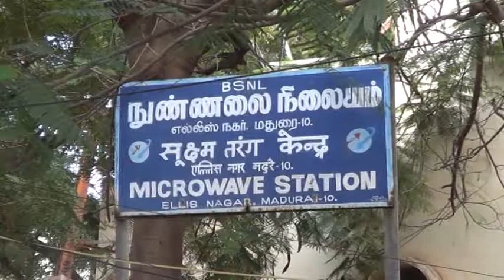Madurai Cellphone Tower 6 Students Protest